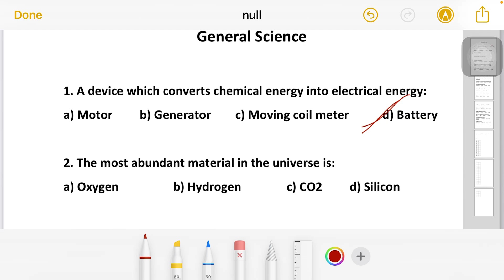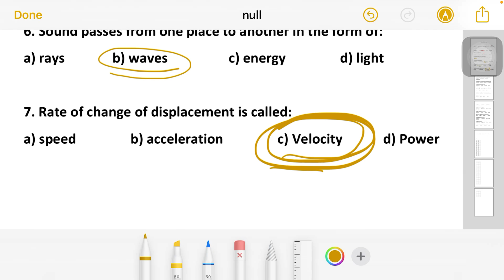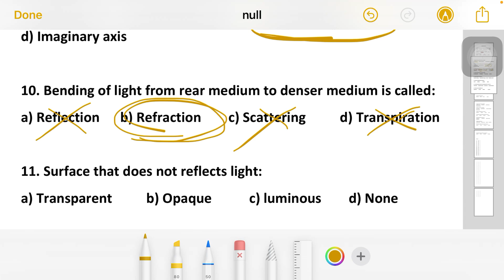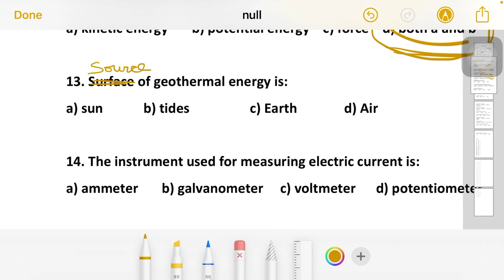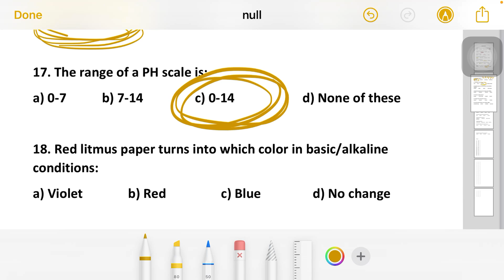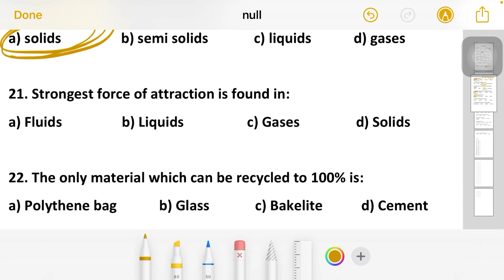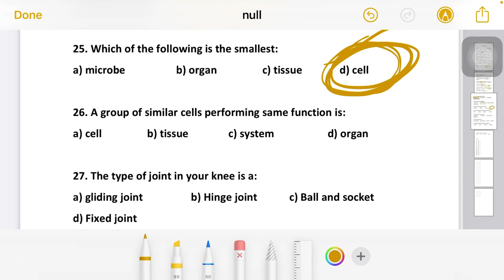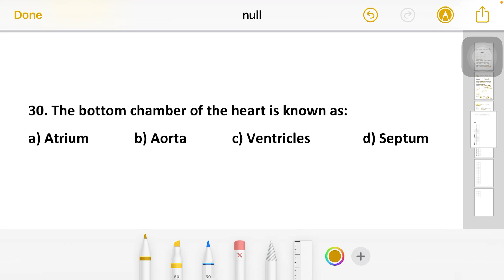100 Mcq questions on General science || jkssb class IV | ntpc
100 Mcq questions on General science || jkssb class IV || jkssb science | ntpc

Here’s the telegram link